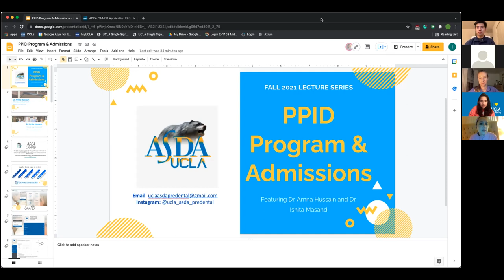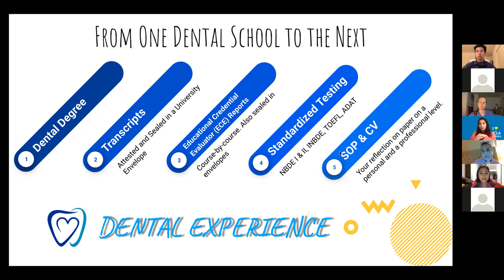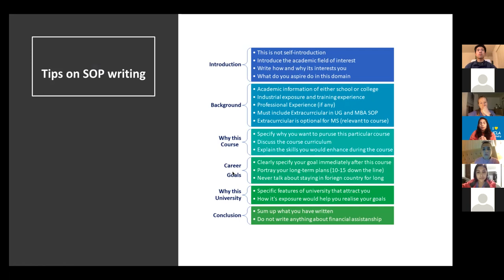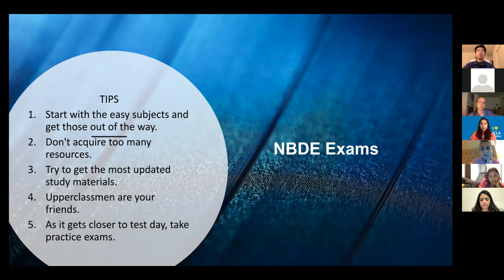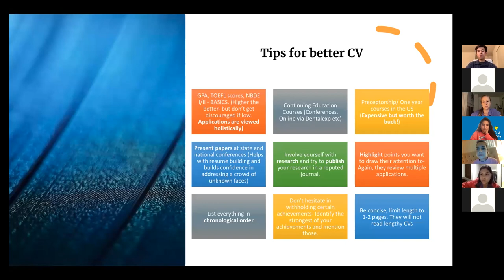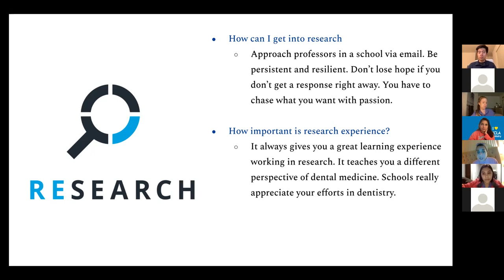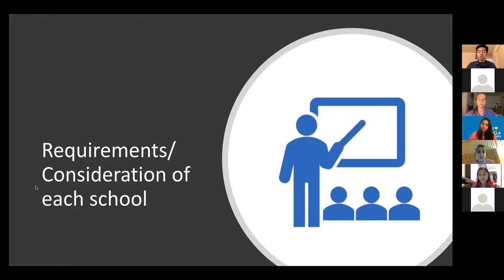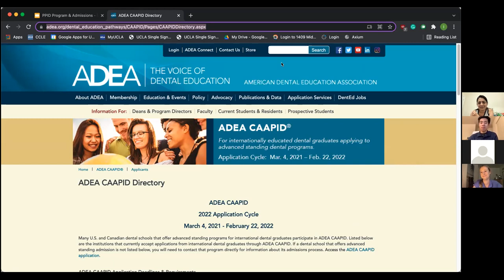Fall 2021 Lecture Series | PPID Program & Admissions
Dr. Ishita Masand and Dr. Amna Hussain present on the PPID Program & Admissions at UCLA for Pre-Dental students on November 3rd, 2021. A huge thank you to them for sharing about their experience and process to get to where they are, as UCLA PPID Dental Students! Best of luck on the journey to dental school for all PPIDS out there!